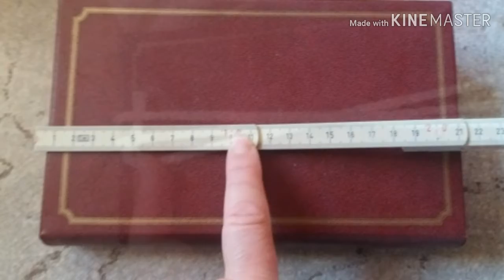Männchen aus Wolle binden • DIY * Julebuergerfee